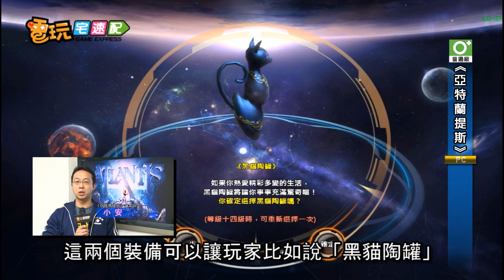電玩宅速配20121018_《亞特蘭提斯》蒸氣龐克 親自來感受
大家以為中華網龍只會開發東方武俠風格的遊戲嗎？那可不一定喔。為了更積極拓展全球市場，中華網龍也公布了開發已久的超大作史詩級3D奇幻大作《亞特蘭提斯》，展現了少見的奇幻蒸汽龐克風格。結合魔幻與科學、先進與中古共存等元素，讓玩家體驗不同以往的風貌，我們也請遊戲研發團隊來跟我們分享遊戲開發秘辛吧!!

因為目前市面上已經很多東方風格武俠遊戲，我們這次的目標是全球市場，西方奇幻文學也許是大家更能夠接受的，我們想要帶給玩家新的風貌，所以我們做了這款《亞特蘭提斯》。
亞特蘭提斯帝國曾經非常興盛，但是在AT紀9999年的時候出現了陸沉預言，預言亞特蘭提斯會因為「磁歐石」的爆炸而陸沉，所以玩家和小王子傑克一行人，搭乘飛空艇準備前往有「新亞特蘭提斯」之稱的西方島嶼，重建新的王國。但是隨著破壞神的出現，玩家的重責大任除了是重建亞特蘭提斯之外，最重要是阻止破壞神毀滅這個世界。

《亞特蘭提斯》強調的是魔法與機械的結合，在場景風格的設計，更巧妙融合多種不同元素，帶給玩家的視覺享受也更為豐富喔!!
《亞特蘭提斯》的場景我們使用一些金屬的元素，包括遊戲可以看到很多齒輪的結構，包括一些人力的動力的風車或是風葉，這種所謂的人力的動力結構做一個搭配，目的是希望能強調一些蒸氣龐克裡面特殊的風貌呈現，讓玩家產生一些更奇幻的想像力延伸。
我們初期讓玩家可以選擇六大神器，可能有「黑貓陶罐」或者是「閃光巨劍」，這兩個裝備可以讓玩家比如說「黑貓陶罐」，可以從NPC身上奪得一些金錢；「閃光巨劍」可以幫助玩家提升瞬間的攻擊力還有爆擊力，大概是這樣設計的方向。

除了美輪美奐的場景設計，《亞特蘭提斯》在人物造型與坐騎系統，更有不同之前作品的設計感，蒸氣龐克風格的造型，絕對讓人耳目一新。
這次我們人物都有每個的個性與世界觀，主要融合巴洛克風格與蒸氣龐克風格。我簡單說一下什麼是巴洛克風格，就是融合古典的誇張取材的剪裁，我們就叫巴洛克風格。再來是蒸氣龐克，簡單來說是古代科學魔法，所以我們稱為是蒸氣龐克風格。
在坐騎方面主要分成兩大類，一種是飛空艇，一種是遠古生物系列。在飛空艇方面除了可以空中採礦與競賽之外，在低空方面可以做成步行的交通工具。在服裝方面主要有三階到六階的變化，隨著玩家等級不同都會有不同的外型變化。

大家看了這麼精彩的解說，會不會覺得很心動，《亞特蘭提斯》結合魔幻與科學、先進與中古共存等元素，將引領玩家進入全新的奇幻「視」界，也歡迎玩家親自來感受喔!!